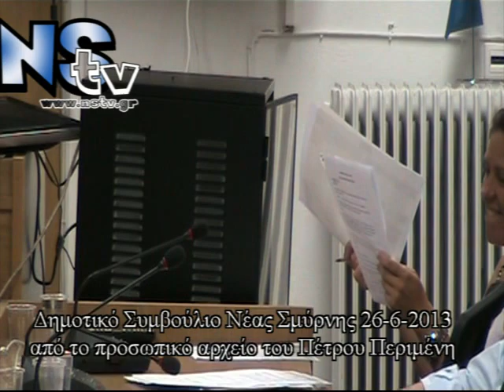δημ συμβ νεα σμυρνη 26 6 2013